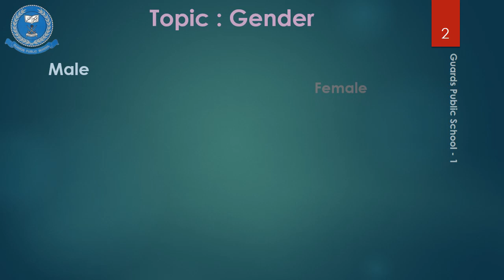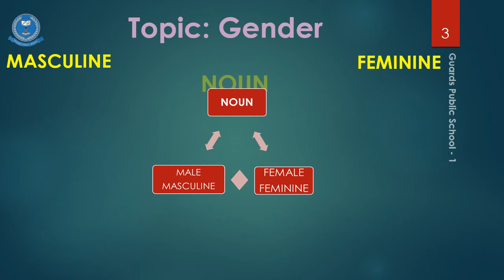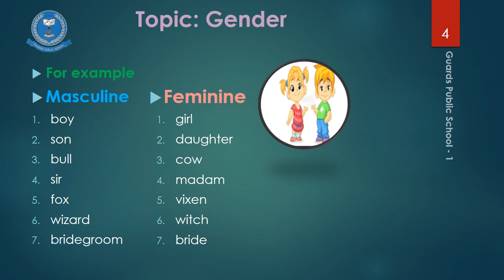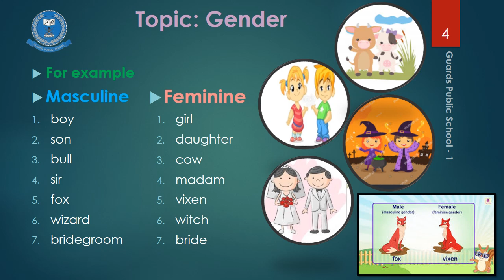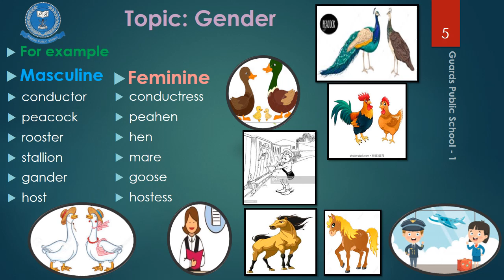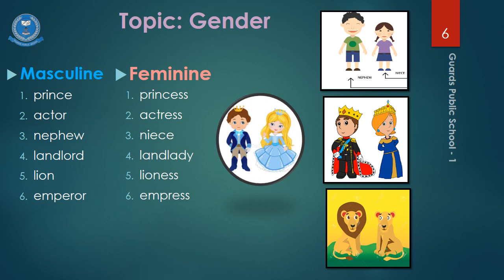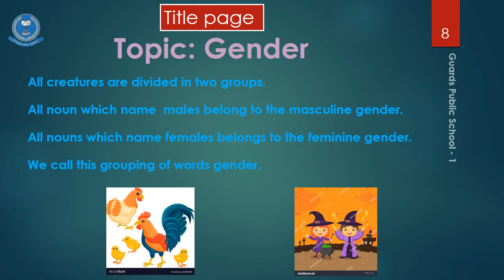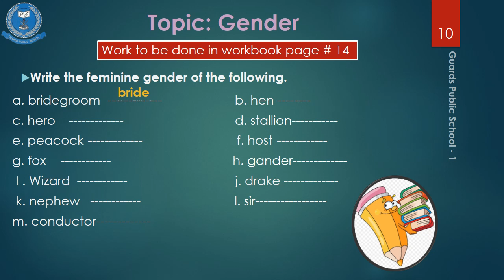Lecture # 3 English Lang - 5